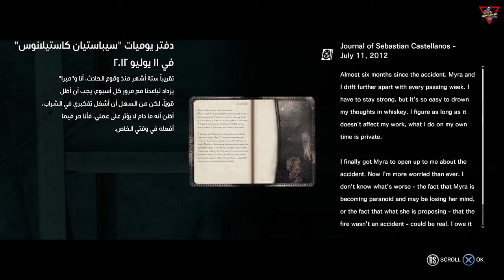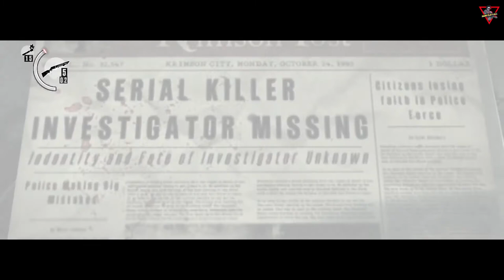The Evil Within [2014] [Episode 05 - Chapter 11, 12 & 13] [Lang: En - Sub: En/Ar]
ذا إيفل ويذان مترجم عربي [2014] [الحلقة 05 - الفصول 11-12-13] [اللغة: الإنجليزية - الترجمة: العربية]

While investigating the scene of a cruel murder, detective Sebastian Castellanos is knocked unconscious by a mysterious and powerful force. When he awakens, he finds himself in a deranged world.

أثناء التحقيق في مسرح جريمة قتل قاسية، فقد المحقق "سيباستيان كاستيلانوس" وعيه بقوة غامضة وقوية. وعندما يستيقظ، يجد نفسه في عالم مشوش